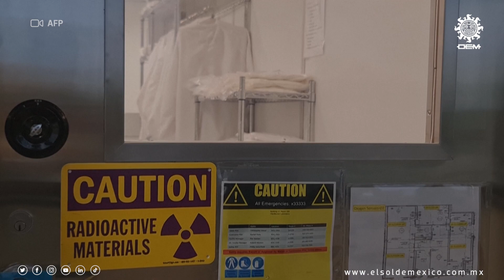La NASA obtuvo la mayor muestra de un asteroide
La sonda Osiris-Rex de la NASA recolectó en 2020 unos 250 gramos de material del asteroide Bennu y el el domingo aterrizó en el desierto estadounidense de Utah.